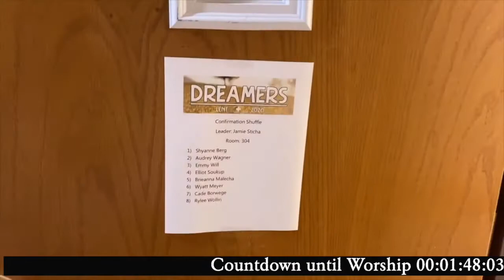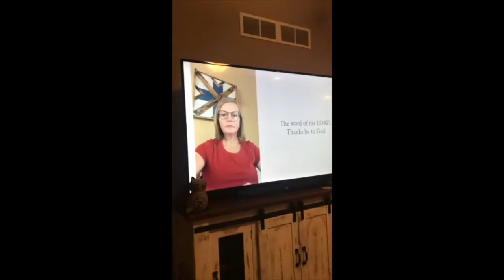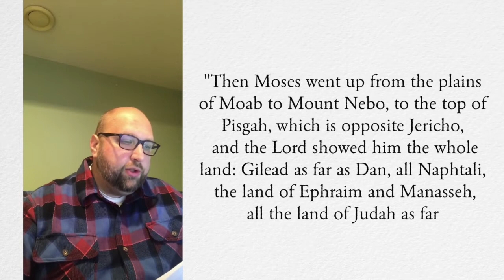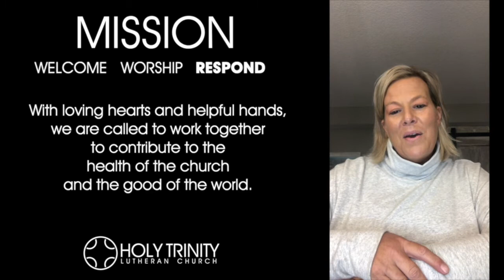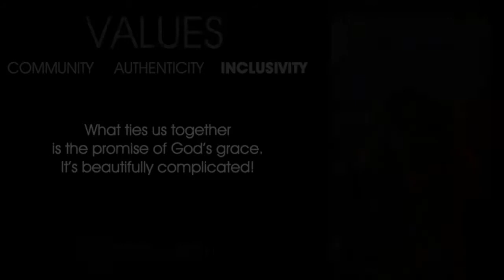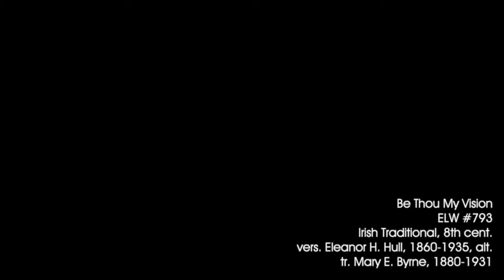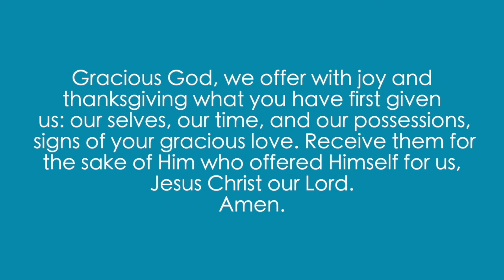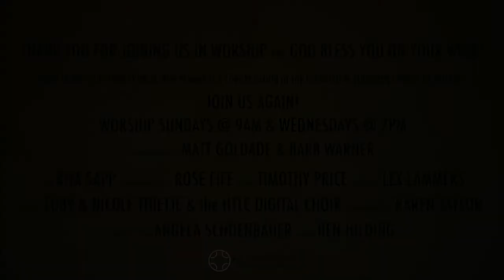Kickoff 2020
All are welcome to Holy Trinity Lutheran Church of New Prague, MN as we kick-off the new year and launch our new vision, mission and values!

God's blessings on your week!